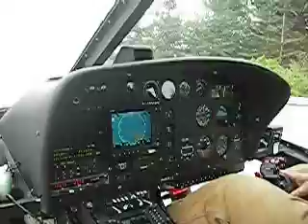HelicopterTakeoff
Helicopter Takeoff from Pt Retreat